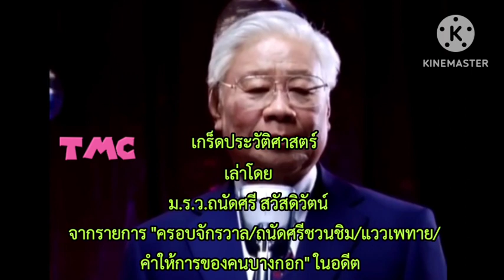ม.ร.ว.ถนัดศรี สวัสดิวัตน์ 25501003 #1556